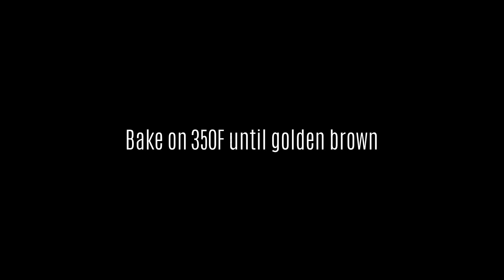Soft and Fluffy Milky Brioche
Ingredients:
250ml warm milk
10g rapid dry yeast
pinch of salt
100g sugar
1 eggs
50g butter, melted and warm
2TBsp olive oil (light)
500-550g all purpose flour

For Brushing:
1 egg yolk
1TBsp milk